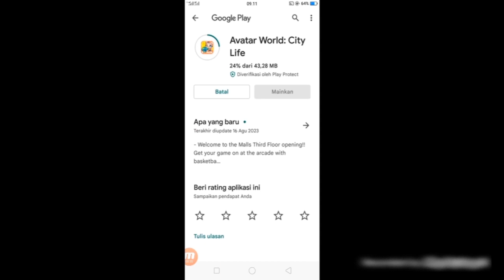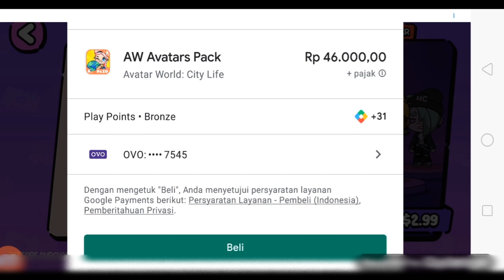TEMPAT BARU DI LANTAI 3, PAZU AVAR WORLD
Hai sobatku..jumpa lagi dengan aku di yyuli123 ...videoku kali ini yaitu NEW UPDATE Lantai 3  Mall di PAZU AVATAR WORLD..simak videonya sampai habis yaa..dan jangan sampai di skip🙏

Terima kasih sudah setia menonton videoku semoga kalian terhibur👍❤️